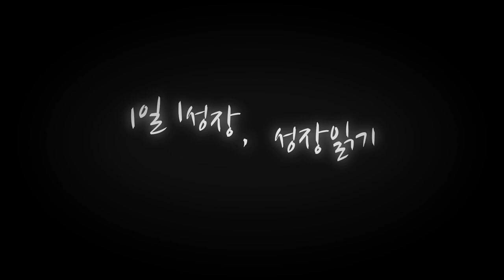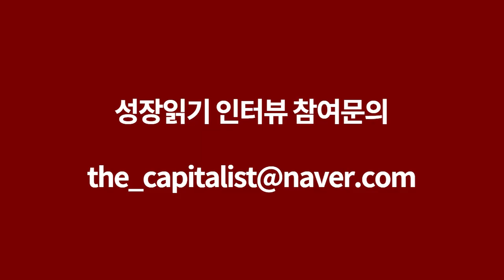국가부도의 날(IMF경제위기) 때의 부동산 경매 낙찰가는 얼마였을까 I 야생화 1부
📚 『 부동산 경매, 초보에서 탈출하라 』 도서 구매 📚

국가부도의날은 언제 일어날까요? 1997년 국가부도의 날의 부동산 경매 법정의 분위기는 어땠을까요?

고맙습니다.